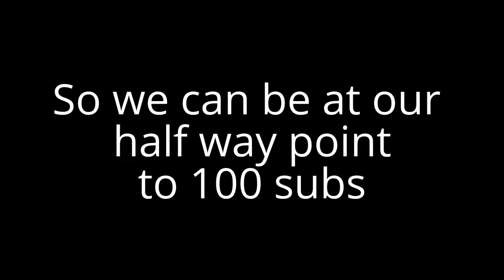CAN WE HIT 50 SUBSCRIBERS?!!